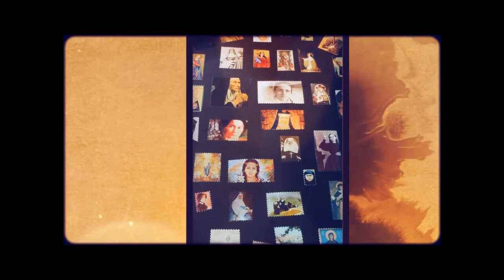Sisterhood of Saints Daily Lenten Reflections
Each day's reflection features an image and brief description of a female saint or blessed, along with a relevant Scripture reading or other writing and a challenge item for you. Today's woman is St. Lucy Filippini.